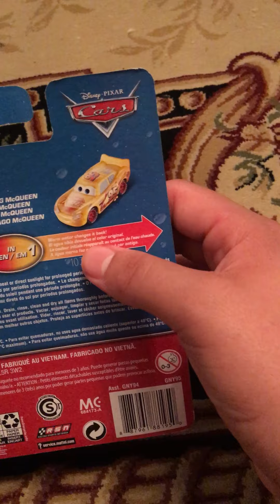Unboxing cars color changers Lightning McQueen diecast